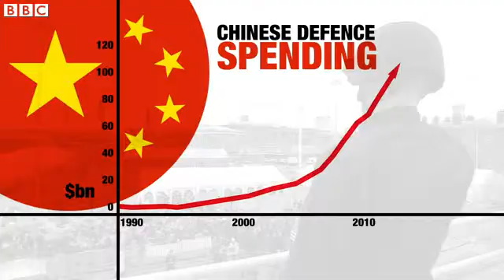On board Chinese navy ship in Portsmouth, UK